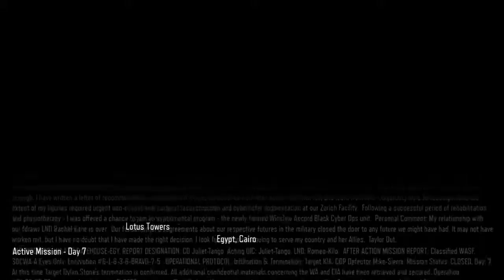Call of Duty Black Ops 3 lets play part 22